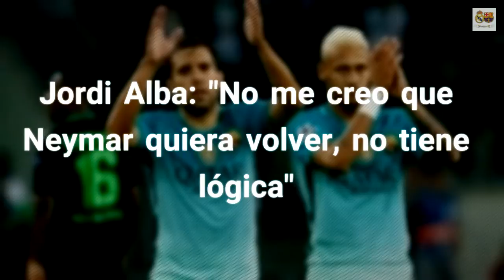Jordi Alba: "No me creo que Neymar quiera volver, no tiene lógica"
Jordi Alba está envuelto en medio de los rumores de su posible renovación El canterano termina contrato 2020 y quiere continuar, pero todavía no ha llegado a un acuerdo con el Barcelona. Lejos de dejar el típico discurso de futbolista, Alba ha hablado claro sobre este asunto e incluso se ha mostrado algo reacio a la posible vuelta del atacante brasileño: no se lo cree y en su día Neymar decidió marcharse, por lo que no tendría mucha lógica un retorno. Fuente